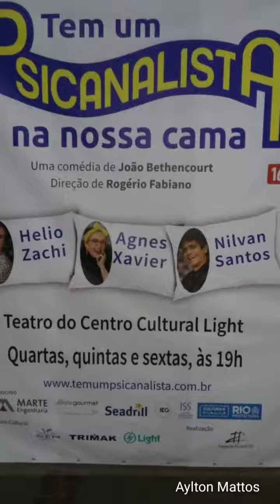Eu, esposa e família.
Almoço, São Lourenço, Dias dos pais